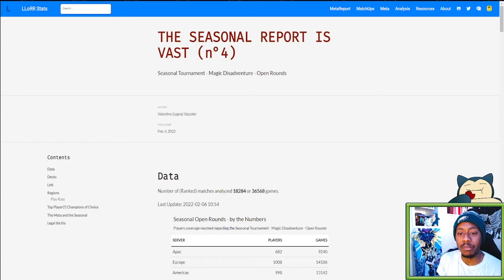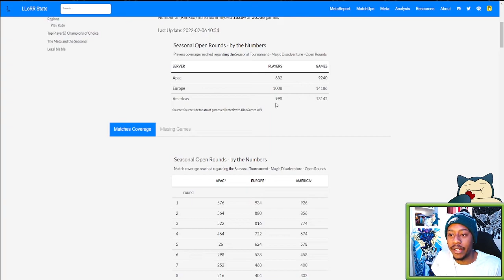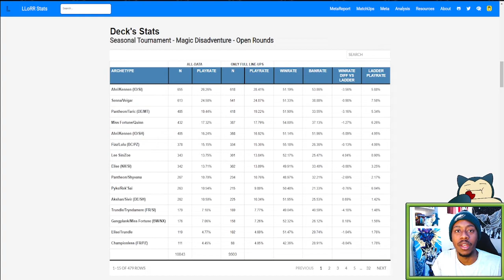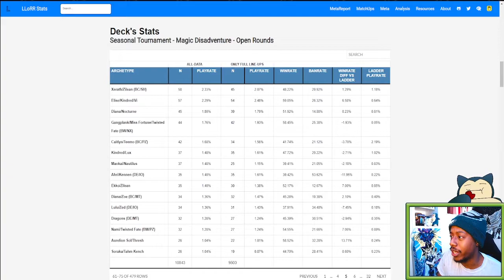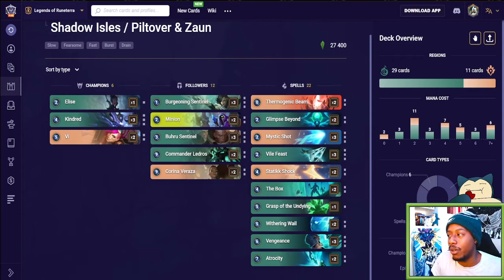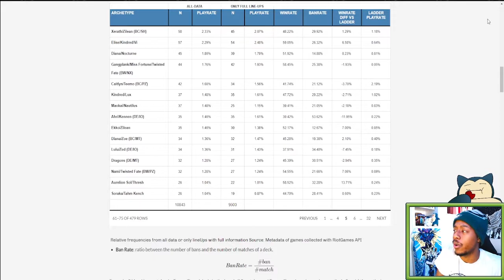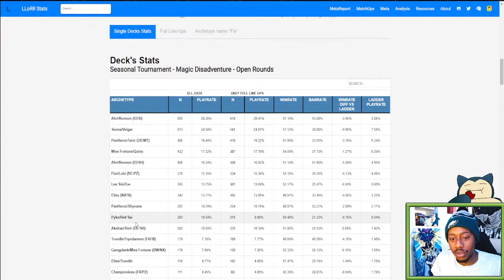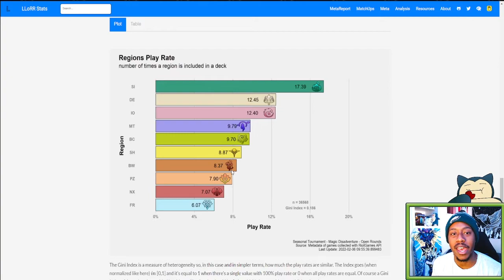5 Things We LEARNED From Seasonal Open Rounds! | Legends of Runeterra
Today we recap yesterday's Magic Misadventures Seasonal Open Rounds by highlighting things we learned through the tournament! With such an open meta this time around, it was nearly anyone's guess as to how the Open Rounds would shake down. This made for a high quality viewing experience! Make sure to comment what you thought about the tournament personally!